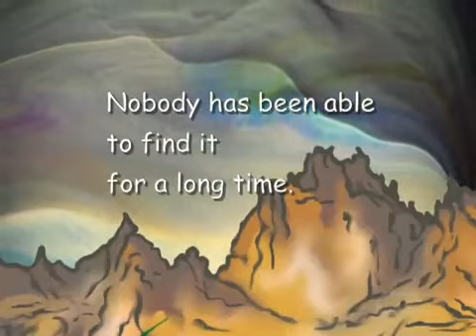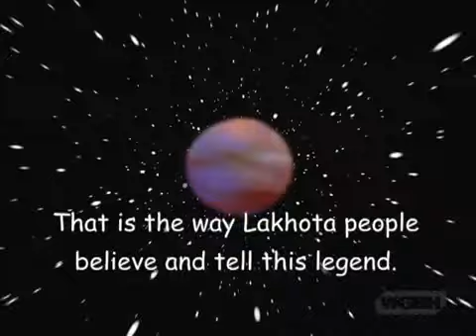The Legend of the End of the World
Somewhere near the Badlands, an old woman makes a blanket out of porcupine quills. Sitting beside her is a huge black dog who scratches at the blanket every time the old woman turns around. A simple tale, this animated piece reveals the Lakhota legend about the end of the world.

Originally Published: Apr 15, 2008